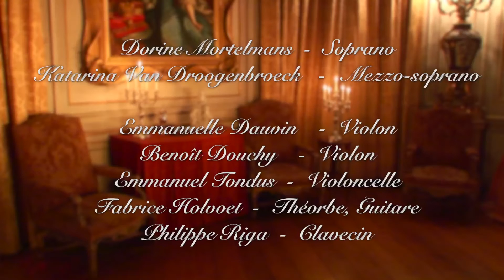HAENDEL Rinaldo duo "Scherzano sull' tuo volto'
Dorine Mortelmans, soprano
Katarina Van Droogenbroeck, mezzo-soprano

Ensemble 'La Fiamma'
Emmanuelle Dauvin et Benoît Douchy, violons
Emmanuel Tondus, violoncelle
Fabrice Holvoet, théorbe
Philippe Riga, clavecin et direction.

costumes historiques réalisés par Philippe Riga.
enregistré par Luc Baiwir productions.